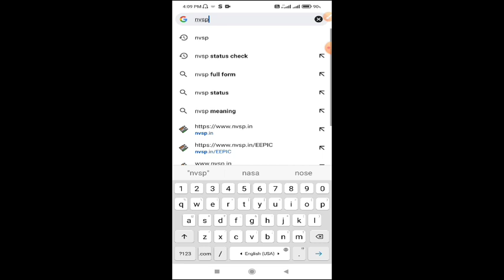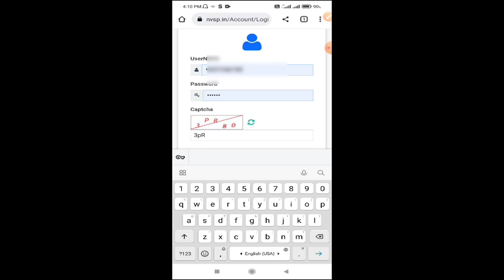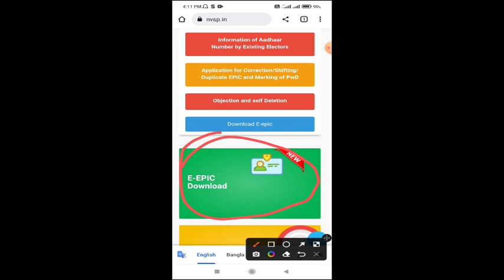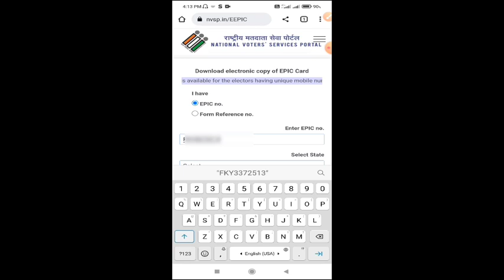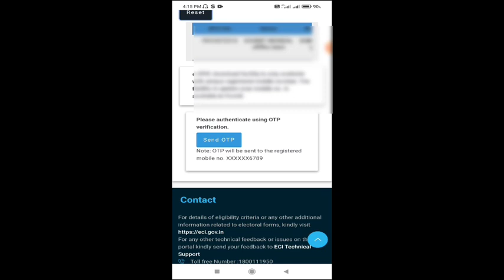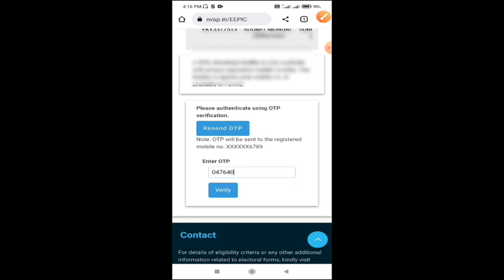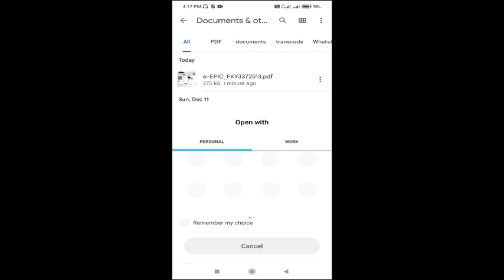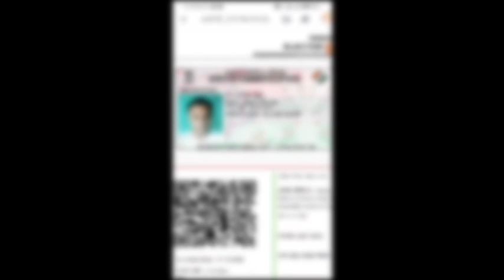ভোটার কার্ড ডাউনলোড | How To Download Voter Id Card Online | Voter Id Card Download Online 2023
Keya Word
Key Of Success
Tarama Studio Bengali
Jante Hobe
TECH SAMADHAN ONLINE
Exposure HK
Jit Online
Shamser ahmad
Android Junction
SSM Smart Tech
SUPER TECHNICAL TIPS
Online Tutorial Guruji
Bestan Need
Anil Techno ki
Tech Counsel
Helper Kd
Your Solution
Ataur Technical
voter card
online voter id card download